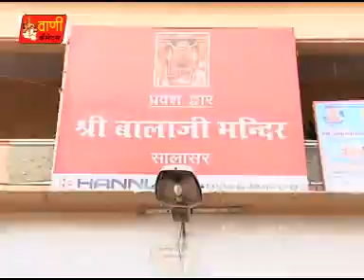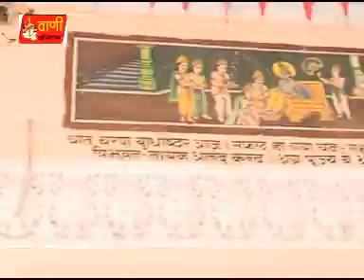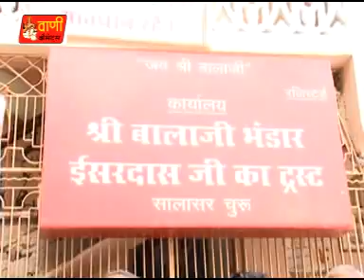Bhajo Mann Salasar Bala - Salasar Wale Balaji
Song   : Salasar Wale Balaji
Album : Bhajo Mann Salasar Bala
Singer : Indrajeet Chhangani,Neelam Singh
Lyrics   : Shyam Sunder Bharti
Music Label : PRG Music & Film.

"Ramdut Balvanta Bhajo Mann" is a beautiful Lord Hanumana Bhazan. If Lord Hanumana is invoked through this Bhajan every Tuesday then certainely Lord Hanumana blesses his devotees & protects them.